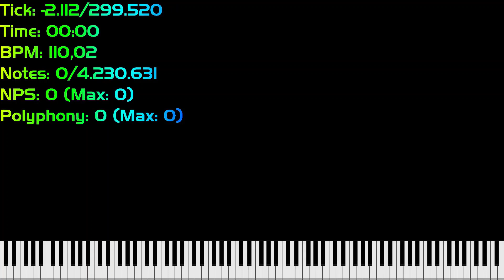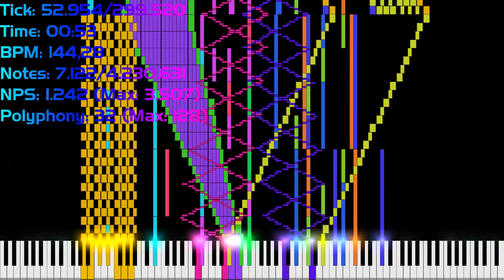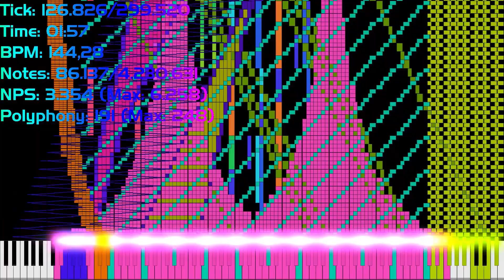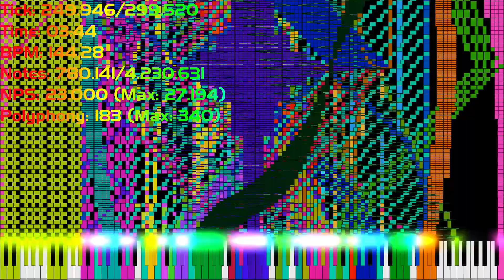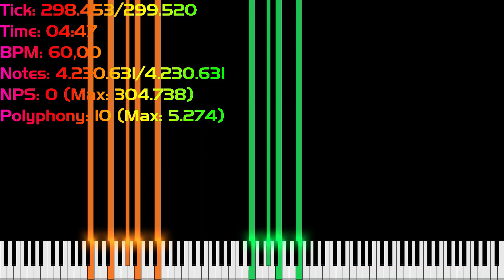[Black MIDI] Eternal Descent - 4,23 Million Notes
MIDI by: @OPP03
Soundfont: [GD] Kawai ES100 Concert Grand 1 [V3]
Synth: OmniConverter with 100,000 Voices
Software: UMP, Zenith Modded, Audacity
VST: Valhalla Supermassive
Video Editor: AviUtl, Video Editor by Windows Corporation
Font used in Zenith Note Counter: Handel Gothic D Bold